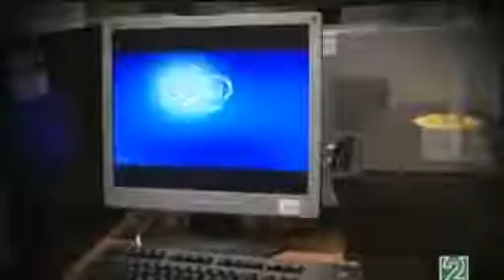Marketing Experiencial Algunos ejemplos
Las tomas de decisiones irracionales. ¿Cómo hago para que me siga prefiriendo mi cliente?. Ejemplo de Starbucks como marca experiencial y ejemplos en un supermercado respecto a la disposición de productos.